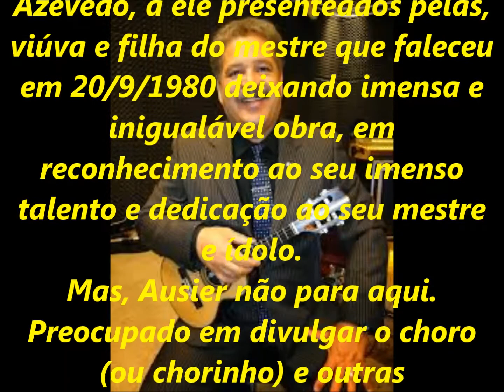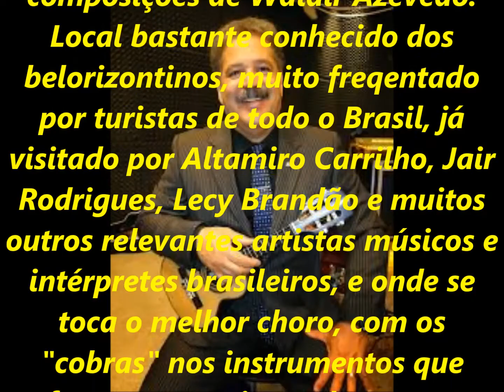1046 - AUSIER VINÍCIUS - DELICADO - R. Guarani BH - 92 - SÉRIE RELÍQUIAS - acervo de PEDRO LECUONA